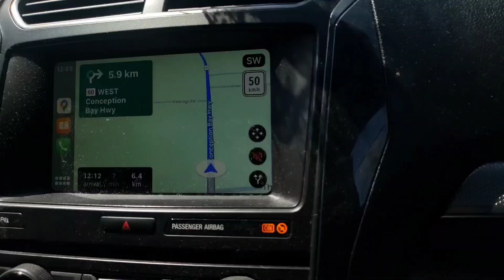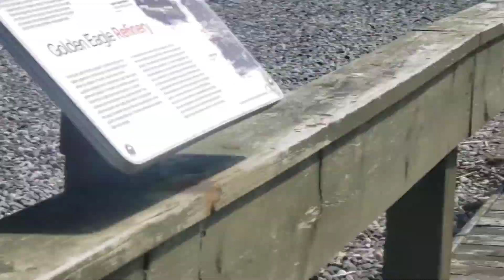whale 🐋 dekhne pahuche hollyrood | Newfoundland | whale watching | vlog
Hi everyone,  today we went to Holyrood for whale watching but you can see in the vlog what happened there. . Do watch and give your love and support to my vlogs..